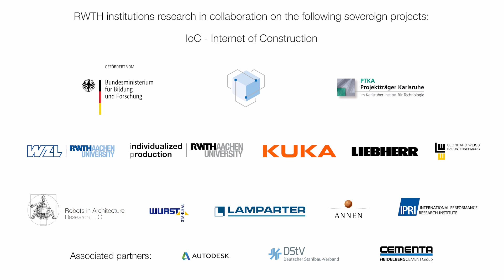Referenzbaustelle - Digital vernetzten mit unseren Internet of Construction Partnern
Die Forschungspartner des Projektes "Internet of Construction" (IoC) erklären die Relevanz der Digitalisierung für die netzwerkübergreifende Kollaboration entlang der Wertschöpfungskette des Bauens.

Das Forschungsprojekt “Internet of Construction (IoC) – Informationsnetzwerke zur unternehmensübergreifenden Kollaboration in den Fertigungsketten des Bauwesens” wird koordiniert vom Lehrstuhl für Indiviualisierte Bauprouktion der RWTH Aachen und gefördert vom Bundesministerium für Bildung und Forschung (BMBF)